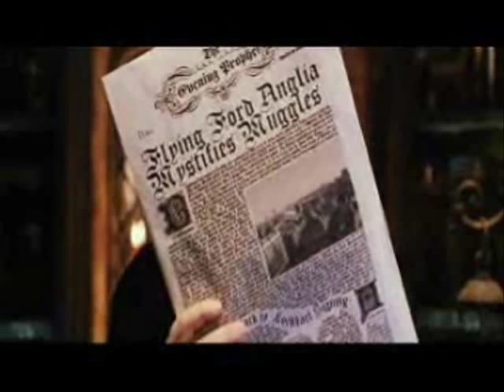I Don't Wanna Talk About It (Harry/Snape)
This is SLASH! Harry's heart is broken, but he still loves Severus.